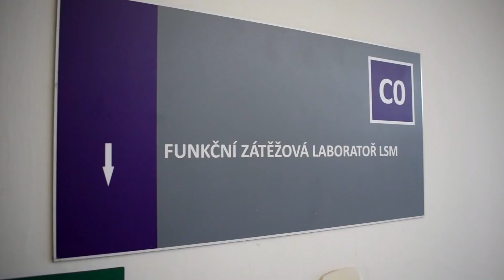Testy na FTVS v Praze (4.1.2018)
Reportáž z dnešního testování na FTVS v Praze.